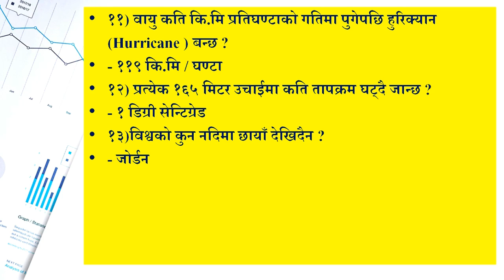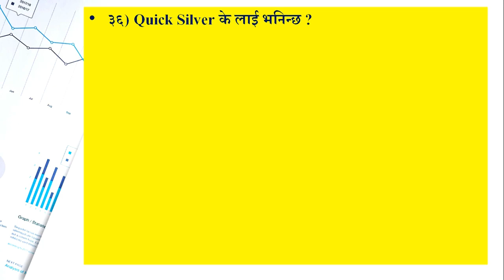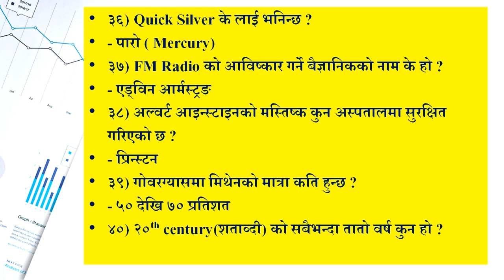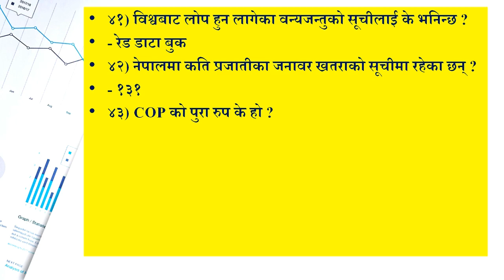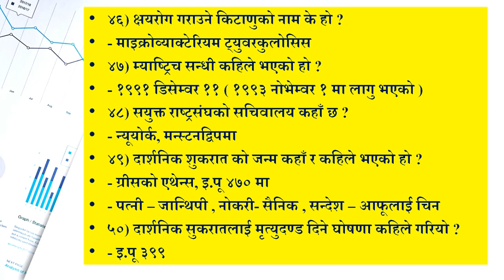Kharidar, Subba, Adhikrit Tayari 50 IQ Questions Answer (Part 5)